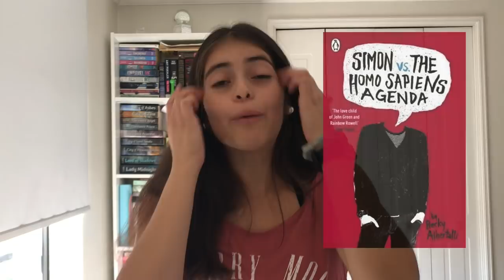LIBROS QUE HE LEIDO EN EL 2019 | Hasta marzo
Hola mundo !

COMENTENME QUE LIBROS HAN LEIDO UDS ESTE 2019. RECOMIENDENME ALGUNO.